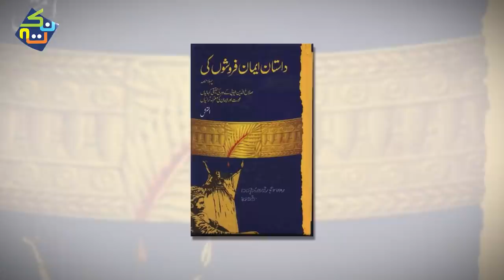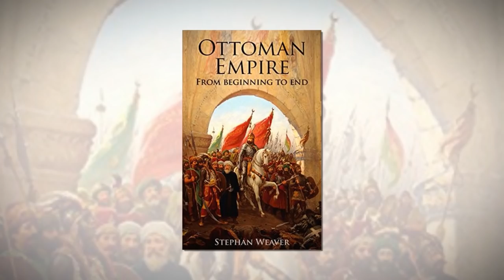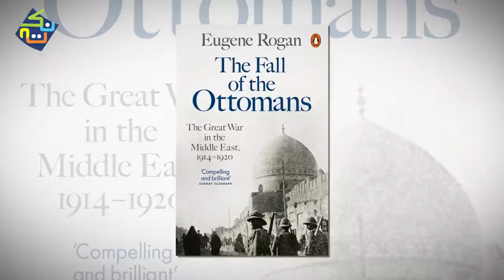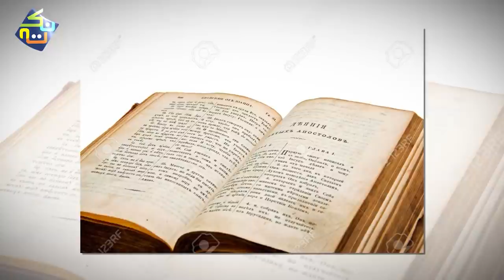Real Story of Murad Efendi in Payitaht Abdülhamid?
Murad Efendi was the special personal spy Sultan Abdulhamid Sani in TRT Drama Payitaht Abdülhamid.